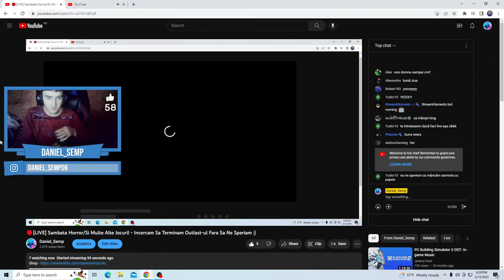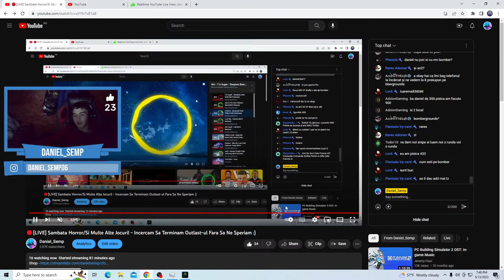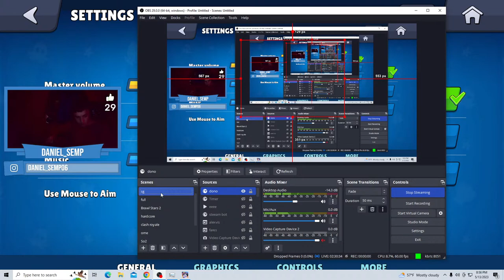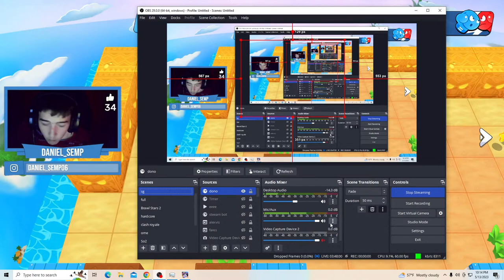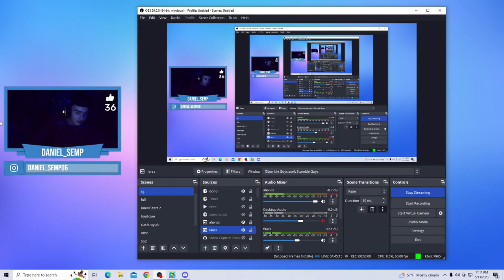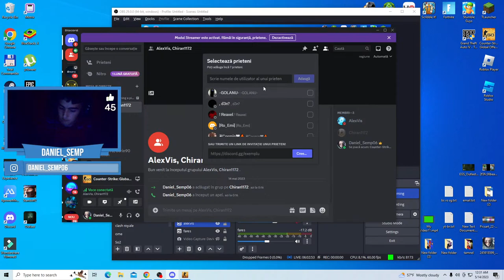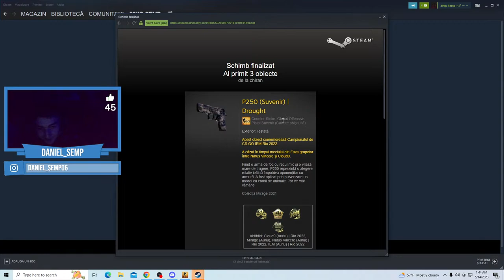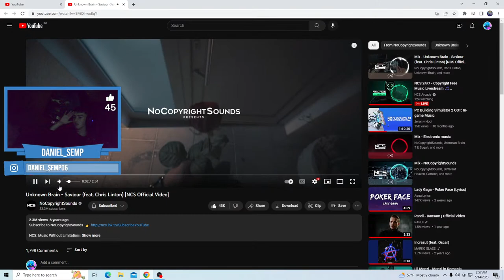🔴[LIVE] Sambata Horror/Si Multe Alte Jocuri! - Incercam Sa Terminam Outlast-ul Fara Sa Ne Speriam :)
🤗Salut Ma Numesc Daniel Am 16 Ani si incerc Sa Fac un Content De Youtube Calitativ!
🖥Specificații PC
🖱Calculator Gaming Tower
🖱CPU: Intel Core i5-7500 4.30 GHz
🖱RAM: 16GB
🖱SDD: 500GB
🖱OS: Windows 10 Pro
⚡Site-uri In Care Ma Mai Poti Gasi :
🏆Top 10 Donator:
  🥇EDY_GAMINGG VRツ (36 Euro)
  🥈CarBon (24.00 Euro)
  🥉Lukas (17 Euro)
  🏅IBogdy64 - Brawl Stars (9 Euro)
  🏅Frincu Sorin (9 Euro)
  🏅S H A D O W (9 Euro)
  🏅Gabriel  (7 Euro)
  🏅Catalin Cristi (5 Euro)
  🏅Moha Boss YT (5 Euro)
  🏅Georges (5 Euro)